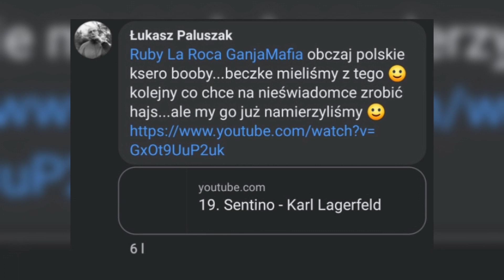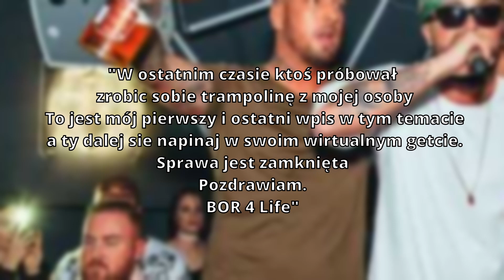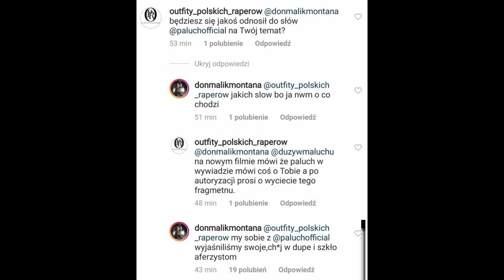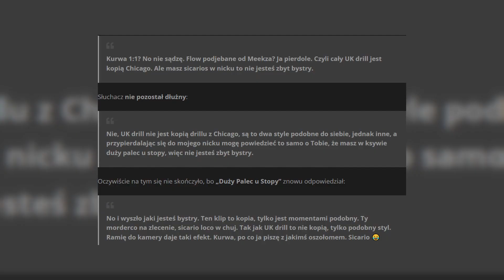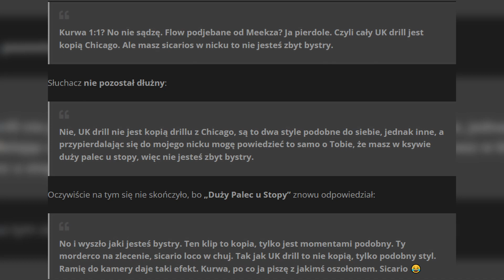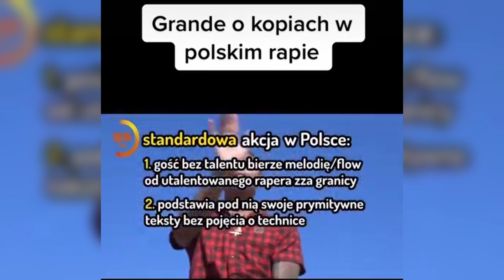SENTINO vs PALUCH vs NITRO - historia (nie)zmyślona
Siemanko dzisiaj zaprezentuje wam geneze konfliktu według was najlepszego rapera sentino z paluchem. Takie troche bezsensowna ta kłotnia ale dobra niech bedzie i jeszcze sie do nich nitro ze streama i fame mma dołączył ale ja to nie wiem czy on was wgl obchodzi ale kiedys wrzuciłem odcinek o sentino i nitro i on to ma z 60 koła wyswietlen to wlatuje znowu